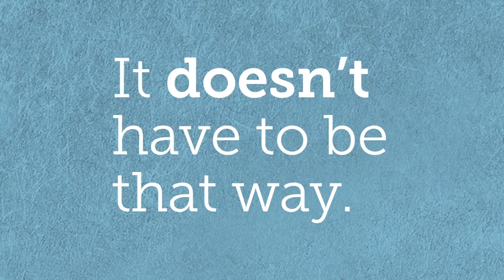Share. Relax. Save. With iShareAride; a service of TheRide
Ridesharing in Washtenaw County? There's a Ride for that! Visit iShareaRide.org to learn more.